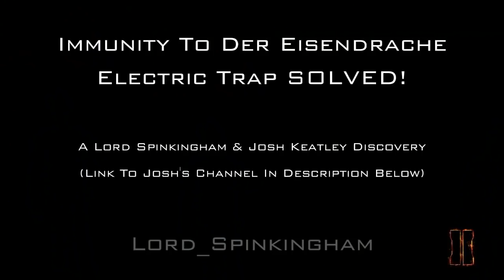Josh Keatley - feat Scarce, Blastphamoushd, Trendcrave Jordie Jordan Crash Power FantasticalGamer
I made this video over a year ago just trying to find out what people said about me when I went homeless. Then I kept finding more and more video that talked about me or mentioned my name.

Many other youtubers I will be adding their name soon.

Lord Spinkingham - Team Delta
After Hour Comedy